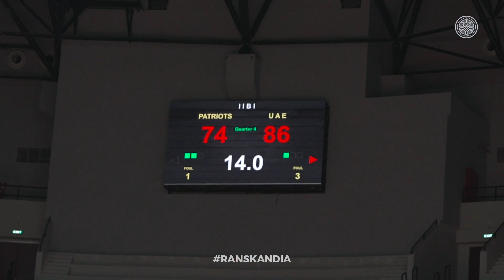BEHIND THE LINE | MENUJU GAME SESUNGGUHNYA DI SYRIA